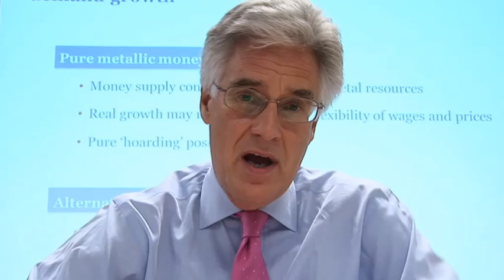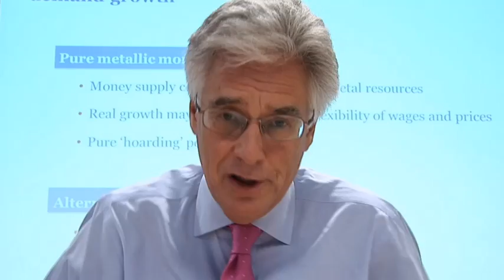Adair Turner Part 1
Money, Credit and Prices: From Wicksell to Modern Macro-Economics